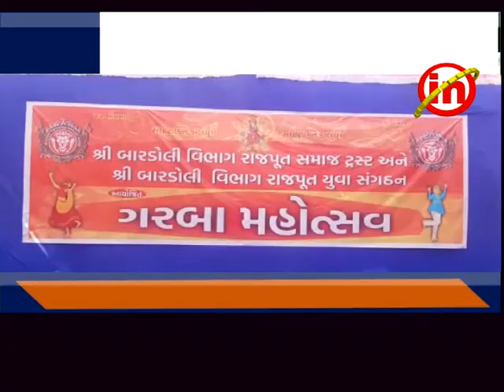બારડોલી - રાજપુત સમાજ દ્વારા શસ્ત્ર પુજન અને ગરબા મહોત્સવ કાર્યક્રમ